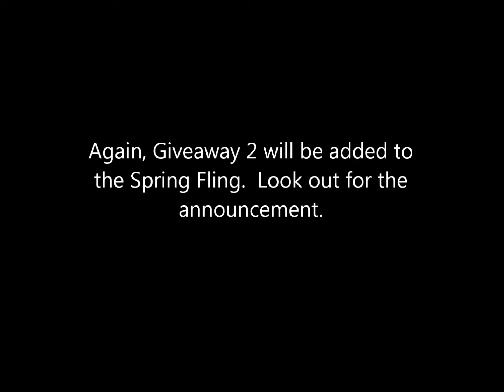Major Announcement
I do apologize, because this is new to me.  However, I will not be calling a third winner ~ Instead Giveaway #2 will be added to the Spring FLing Giveaway.  Look out for the announcement in two weeks.